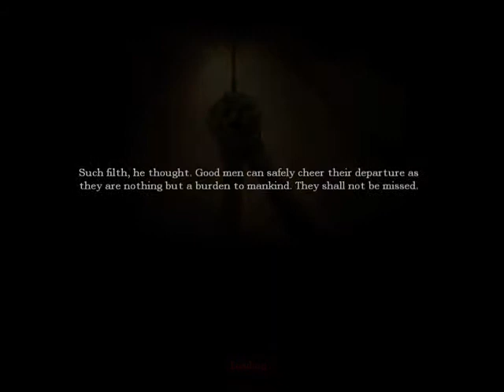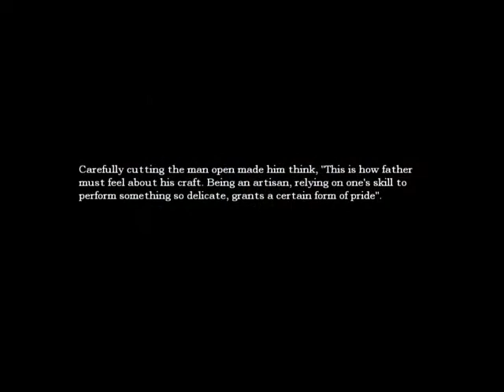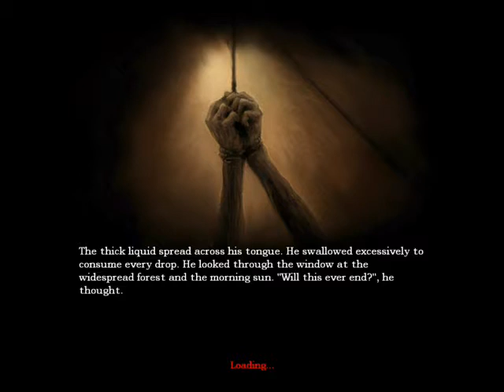Lets Play Amnesia Part 22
I get stuck in this part and meet many little people...